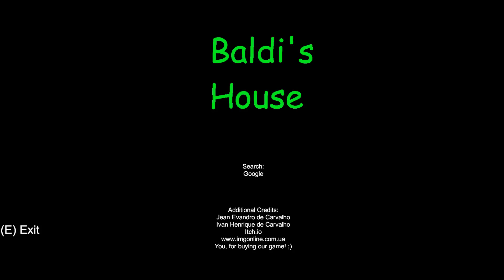Baldi's House Full game (Laranjo mod)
Baldi's House (Laranjo mod) Ful game & Ending

Story:Baldi Sended A Invite To His House But There's One Problem. That Problem is...It's Hanuted. If You Played Laranjo Then You Must Know Everything Else